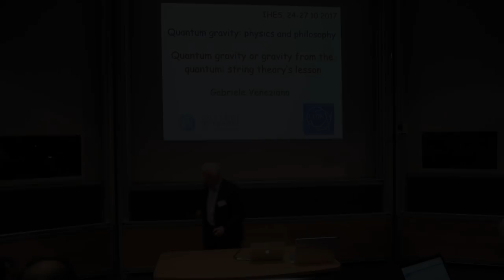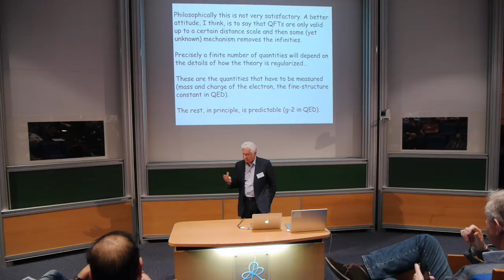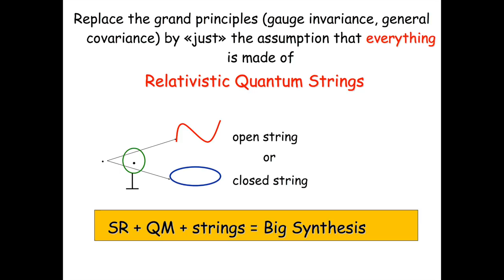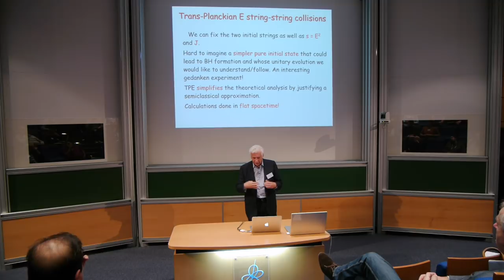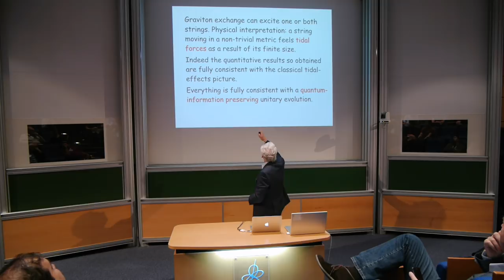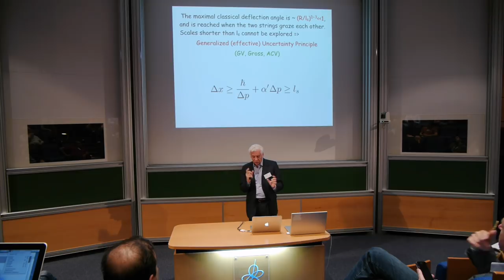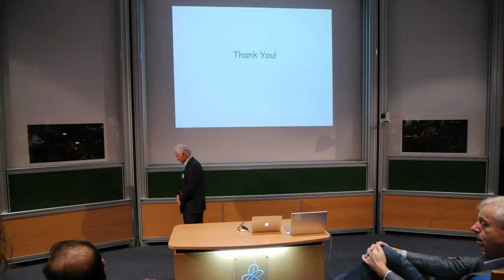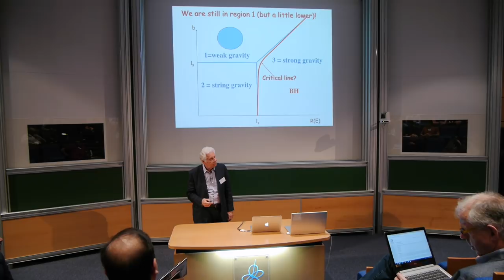Gabriele Veneziano, « Quantum Gravity or Gravity for the Quantum : String Theory’s Lesson »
"Quantum Gravity or Gravity for the Quantum : String Theory’s Lesson" by Gabriele Veneziano (Theoretical Physics Department, CERN)

International Workshop "Quantum Gravity, Physics & Philosophy" October 24-27, 2017, Institut des Hautes Études Scientifiques (IHES), Bures-sur-Yvette, France